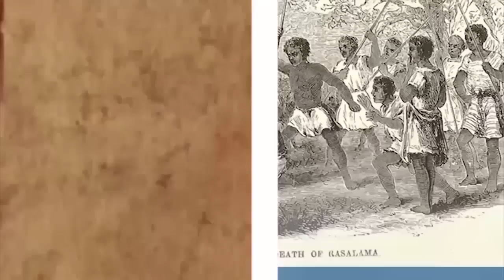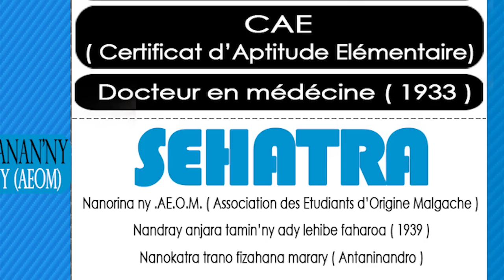ALIMANAKA 02 MAI 2014